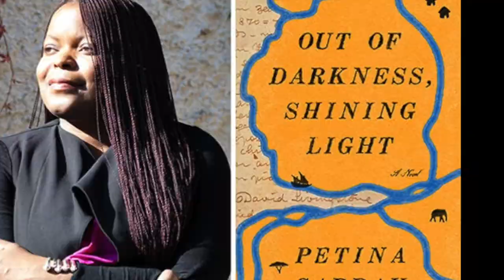Creative writing: Your Superpower with Rutgers Writers House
Register today by searching for 351. Creative writing with the Rutgers Writers House will change your life for the better.